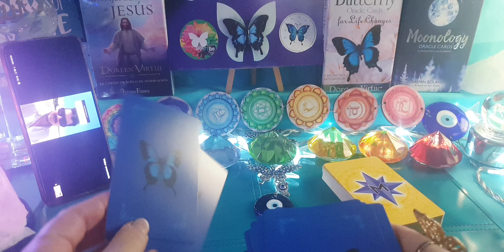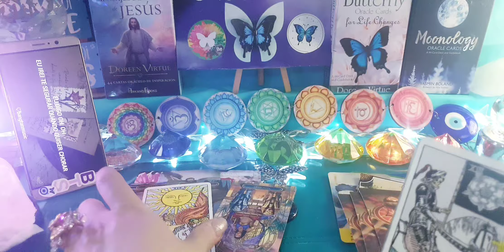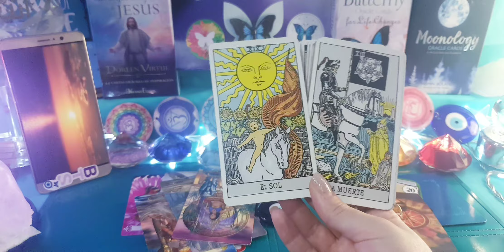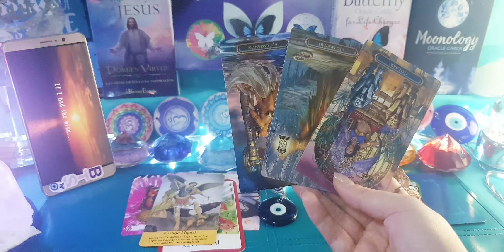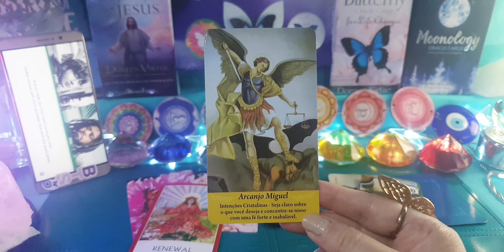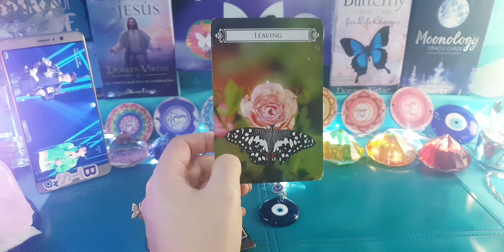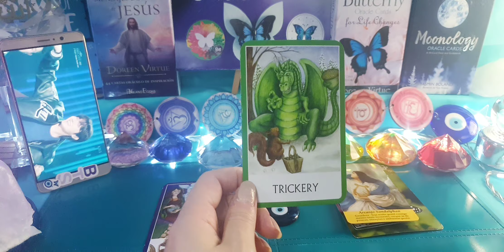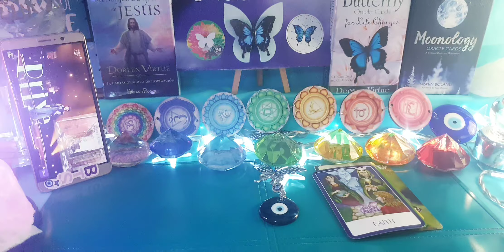J-HOPE & ARMY ♒ AQUARIUS물병자리. APRIL 2023. They will fear your power. You don't have to fear (N.K).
Please Save number (WhatsApp):
I do not have the time for emailing.
⚠️Watchout for scammers and fake tarot on YouTube, there is no other contactct.

🦋🔊 Video/Therapy for BTS and ARMY to be fluent in English in 7 months.